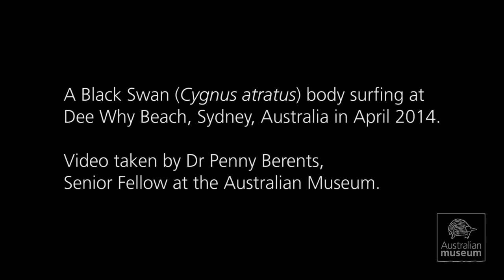Black Swan Bodysurfing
A Black Swan (Cygnus atratus) body surfing at Dee Why Beach, Sydney, Australia, in April 2014. Video taken by Dr Penny Berents, Senior Fellow at the Australian Museum.